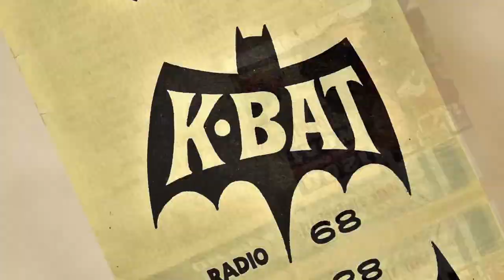04 SA Radio -100 Years of Radio in San Antonio: Women in Radio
100 Years of Radio in San Antonio: Women in Radio

2022 was the year San Antonio celebrated 100 years of radio broadcasting.

To mark the occasion, award winning PBS affiliate, KLRN-TV, in partnership with the Society of San Antonio Radio Broadcasters, produced a series of vignettes of significant historical San Antonio radio eras in 10 categories. Hosted by Sonny Melendrez, the series was produced by Shari St. Clair and written by Liz Houston, Woody Roberts Tim McKee, St. Clair and Melendrez. Executive producer, Arthur Emerson.

This video spotlights the remarkable women who made San Antonio radio history.

From its earliest days, San Antonio Radio benefits from the powerful work of women.

Women like Carolina Malpica Munguía who in 1932 hosts the city’s first Spanish radio program, "La Estrella" on KONO. Mona Parker, who in 1937 is the first woman in the U.S. to receive a First-Class Engineering license from the FCC.

And, 16-year-old Liz Houston who in 1966 is the city’s first female teen disc jockey with Bob Sinclair on KBAT.

From news reporters like Megan Bishop and Rosenda Rios in the 1980s … to on-air personalities Debbie Alcocer and CJ Cruz in the 2000s … women have always been there…working both on-the-air and behind the scenes.